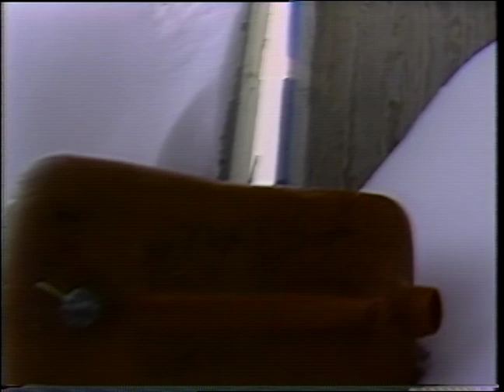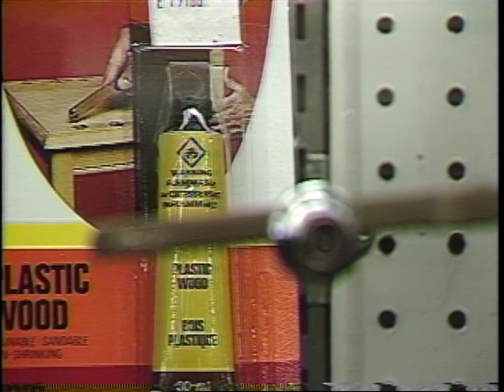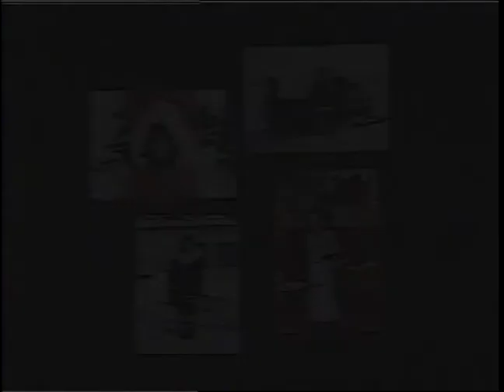09346ICSL 88 INUK